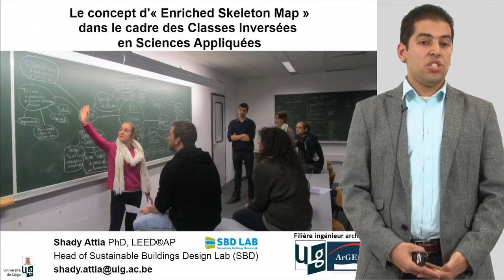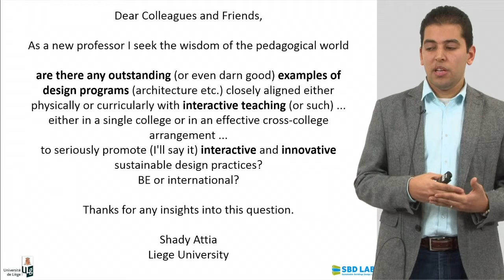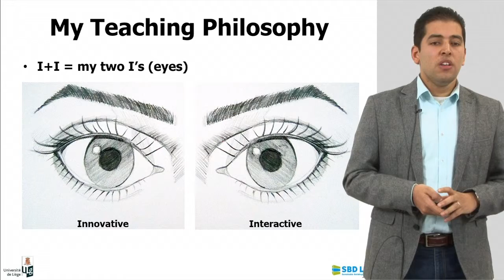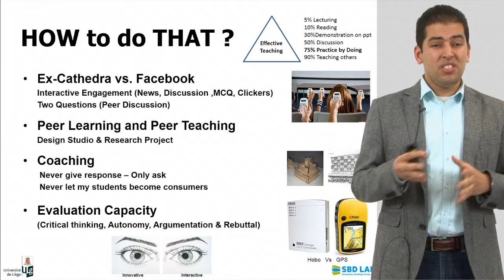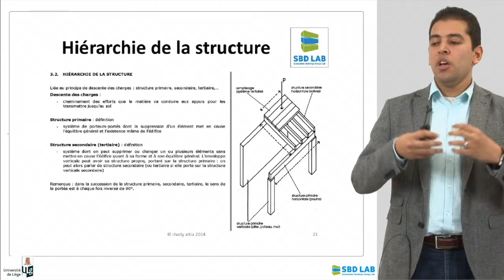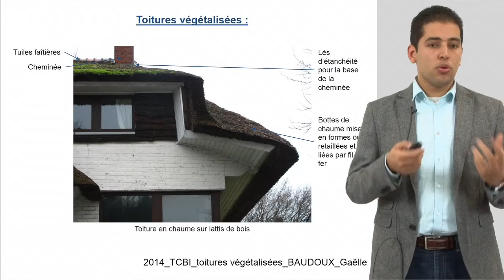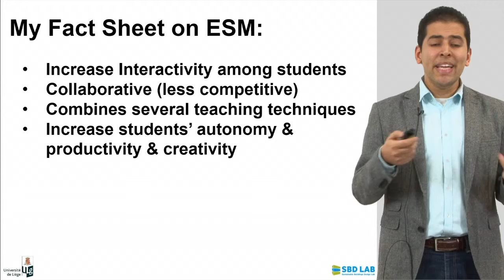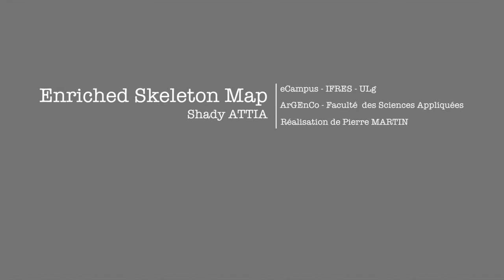Enriched Skeleton Map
This video reports the initial experience of applying the enriched skeleton mapping technique as innovative and meaningful learning methods within a flipped class teaching setting. Driven by the low confidence and autonomy of many undergraduates; this study focus on stimulating collaboration and interactive learning. The study was performed in a course labeled ‘sustainable building construction technology’ of the Bachelor of Architectural Engineering program at Liege University (Ulg). First year and second year students, were assigned to an experimental group of 27 students and a control group of 8. In the experimental group, students worked together in pairs on mini-concepts and created enriched skeleton maps for the course content. The control group received a regular ex-cathedra course. The results show that students who used the enriched skeleton mapping technique were more engaged and outperformed the control group. Enriched skeleton concept mapping fostered deep learning and resulted in a better understanding of the course mini concepts in addition to the course structure and domain. Students of the enriched skeleton mapping found learning to be more ‘useful, stimulating and more engaging’, whereas students of the congenital ex-cathedra curriculum found learning to be ‘passive and boring’. A combination of both techniques may provide the most effective training for undergraduate engineering students.

Attia, S. (2016) Flipped classes and enriched skeleton maps to foster deep and interactive learning in engineering education, 8th Conference on engineering education for sustainable development: Building a circular economy together, EESD 2016, 4-7 September, Bruges, Belgium.